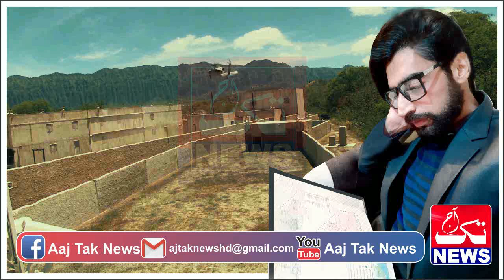RUSTAM SEYAAL | Ep 14